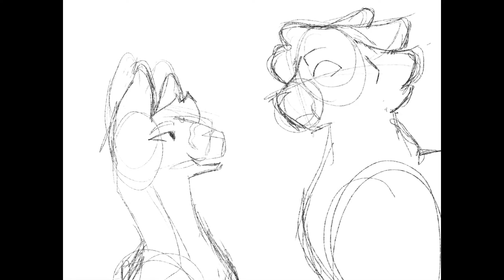Flirtatious Jerk | Speedpaint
Morningkit, now Morningpaw from my previous design video, and a frenemie named Vulturepaw. I haven’t decided  on either of their warrior names. Anyways Vulturepaw is probably flirting with her. And as annoyed as Morningpaw is, she can’t help but blush.

Song:  Settle For Me (feat. Santino Fontana) - Crazy Ex Girlfriend Cast